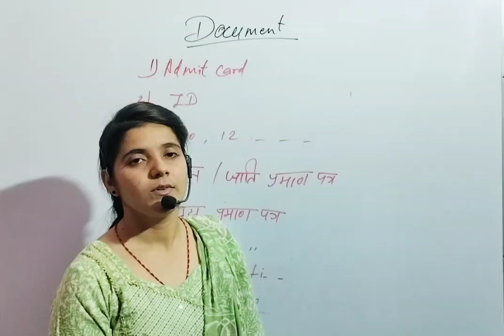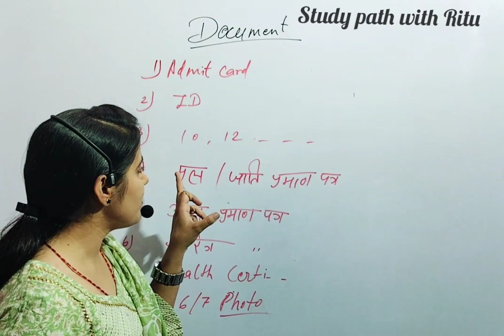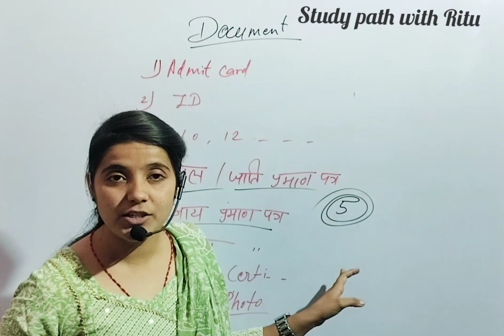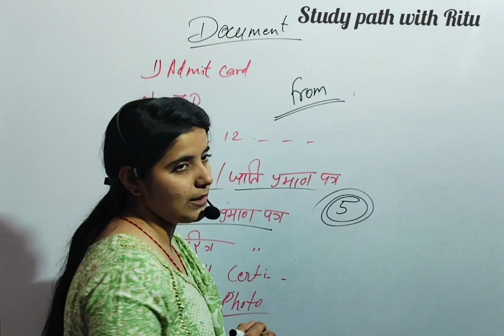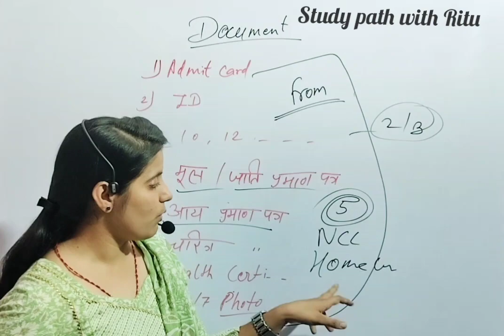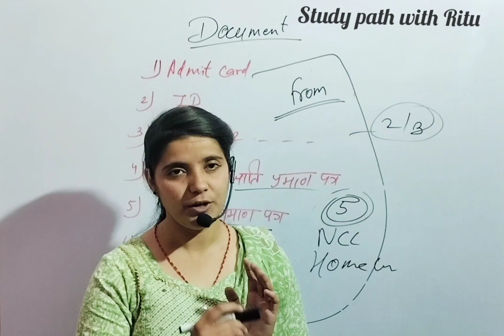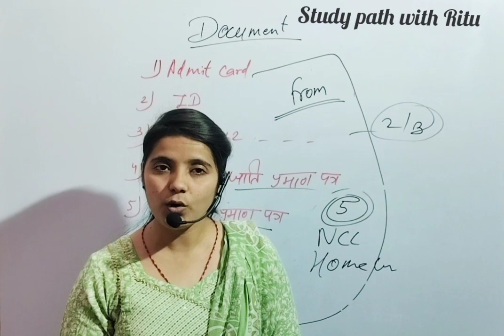राजस्थान पुलिस कॉन्स्टेबल फिजिकल Document।। Rajasthan police bharti ।। Rajasthan police physical ।।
राजस्थान पुलिस फिजिकल step by step प्रक्रिया।

राजस्थान पुलिस फिजिकल ग्राउंड रिपोर्ट। rajasthan police bharti। Rajasthan police new vacancy।
राजस्थान पुलिस भर्ती 2023 Big update। Rajasthan police constable bharti। physical ki latest update।

15 गुना लिस्ट से कौन होगा बाहर। rajasthan police bharti। CET कट ऑफ।Rajasthan police new vacancy 2023
राजस्थान पुलिस व RISF के लिए best books। Rajasthan police/RISF bharti  rajasthan police new vacancy
Rajasthan mahila ASI bharti 2023। Rajasthan police New vacancy। Mahila ASI bharti update by ritu

RAC/RISF भर्ती कब तक। RAC/RISF bharti 2023। RAC bharti update RISF bharti update। Rajasthan police

राजस्थान पुलिस फिजिकल date। Rajasthan police bharti 2023। RAC RISF bharti।Rajasthan police physical

महिलाओं और बच्चो से संबंधित महत्वपूर्ण योजनाएं।rajasthanpolice

राजस्थान पुलिस कांस्टेबल भर्ती 2023 के लिए महिला एवं बाल अपराध के महत्पूर्ण प्रश्न
पार्ट 1 👇

Rajasthan police constable bharti update
current affairs links

नमस्कार दोस्तों,

स्वागत है आपका Study Path With Ritu यूट्यूब चैनल पर | इस चैनल के माध्यम से हम आपको आगामी प्रतियोगी परीक्षाओं की बेहतर तैयारी की रणनीति और संपूर्ण जानकारी बिल्कुल आसान भाषा में उपलब्ध करवाएंगे। साथ ही हम आपको राजस्थान का इतिहास, कला एवं संस्कृति, भूगोल तथा प्रतियोगी परीक्षाओं के सिलेबस के अनुसार विषयों के वीडियो लैक्चर बिल्कुल आसान भाषा में उपलब्ध करवाएंगे और आगामी परीक्षाओं में पूछे जाने वाले महत्वपूर्ण प्रश्नोत्तरी की क्लास भी शेयर करेंगे। साथ ही किसी एग्जाम के फॉर्म भरने से संबंधित, सिलेबस संबंधित, फिजिकल संबंधित आदि सभी समस्याओं का समाधान उपलब्ध कराया जाएगा।

सभी दोस्तों का बहुत-बहुत धन्यवाद 🙏🙏आगे भी ऐसे ही सपोर्ट करते रहे।

The social media links are given blow-